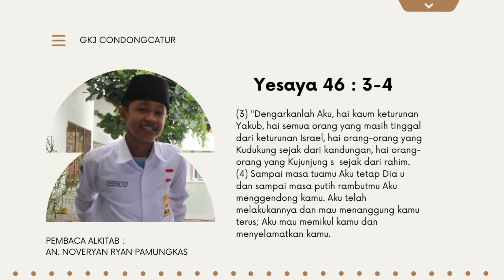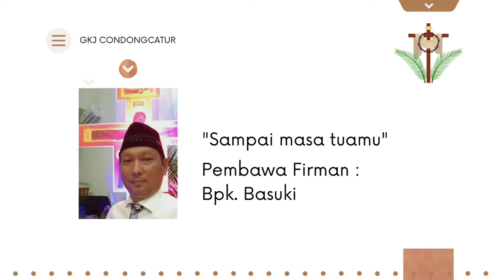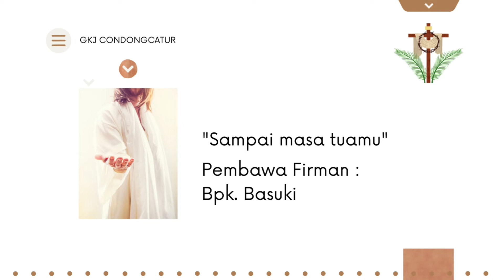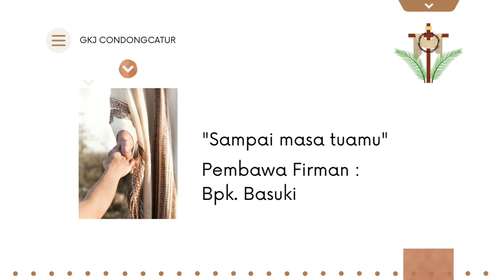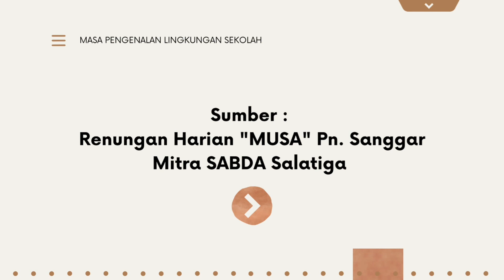"SATU HATI" - SAPAAN TUHAN TIAP PAGI - 06 MEI 2022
Renungan: Bpk Basuki
Pembaca ayat: Sdr. Ryan
Editor Video: Sdr. Icho
Sumber: Renungan Harian "MUSA" Penerbit Sanggar Mitra Sabda Salatiga.